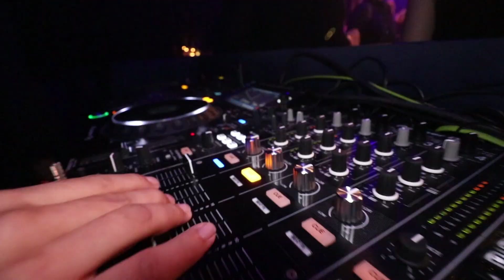Raffles Otel Düğün // Işık Show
Hilal & Caner Wedding

Venue: Raffles İstanbul
Technical Production: Staras Wedding
Decoration : My Wedding Celebration
Photo : By Med Production
DJ: Emin Ertuğrul
Band: Tarık Sezer